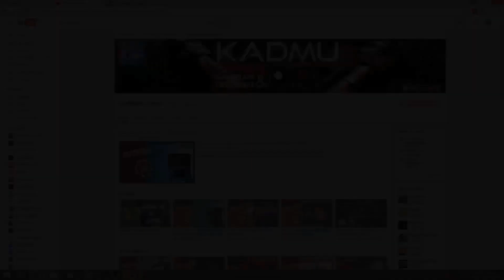M.U.G.E.N - Saint Seiya Ultimate Cosmos - O MELHOR JOGO DE CAVALEIROS DO ZODÍACO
CURTE O CONTEUDO DOE QUALQUER VALOR